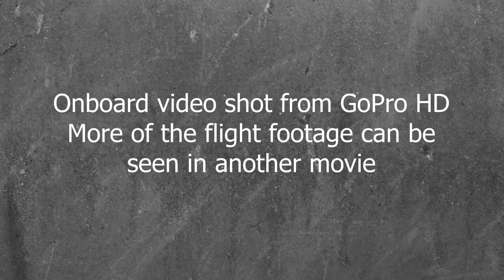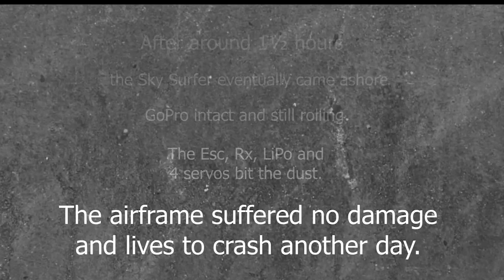Sky Surfer / Bixler RC Plane Aerial Video from GoPro with crash into sea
Short clip of my flight with the RC Sky Surfer (aka Bixler ) shot on Gopro HD camera mounted on plane. Thankfully GoPro was in its waterproof casing. Footage taken near Amble in Northumberland. The plane ends up in the sea due a loss of radio signal, this is the first time i have lost signal since going to 2.4 GHZ, puzzled me. Anyway, plane was in the sea for around an hour and a half before i eventually got it back.
See one of my other videos of more of the flight but without the crash footage.